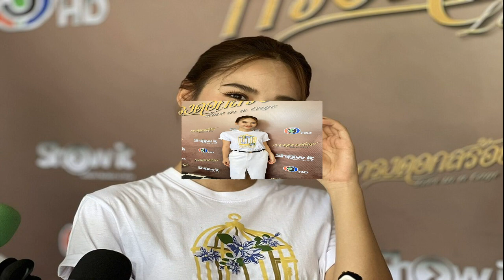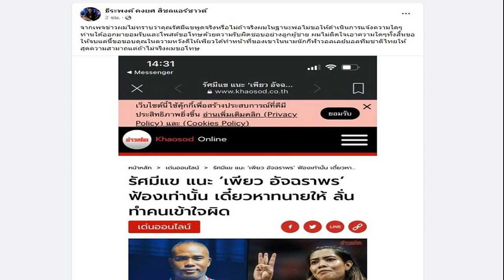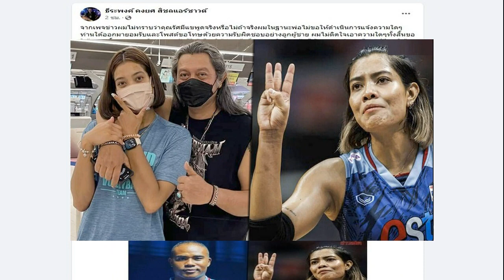ญดา เล่านาทีแม่สั่งเสีย เครียดหนัก ผ่าตัดเนื้องอกหวั่นเป็นมะเร็ง สุดโล่ง มูพิฆเนศจนหาย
หลังการผ่าตัดเนื้องอกที่มดลูกของคุณแม่ผ่านพ้นไปได้ด้วยดี ทำเอานางเอกสาว “ญดา นริลญา กุลมงคลเพชร” โล่งใจเป็นอย่างมาก ซึ่งก่อนหน้านี้เธอเครียดหนัก แอบร้องไห้ เพราะหมอสันนิษฐานว่าอาจเกิดเป็นมะเร็งได้
โดย “ญดา” ได้เปิดใจหลังมาร่วมบวงสรวงละคร “กรงดอกสร้อย” ที่ช่อง3 หนองแขม เผยถึงอาการคุณแม่หลังผ่าตัดเนื้องอกในมดลูก อยู่ในช่วงฟื้นฟูร่างกาย กลับมาปกติ โดยก่อนหน้านี้เธอยอมรับว่าเครียดหนัก และได้ไปมูองค์พระพิฆเนศ จนคุณแม่หายดี
ก่อนหน้านี้คุณแม่ป่วย? “ใช่ค่ะ ก่อนหน้านี้คุณแม่ป่วยหนักเลยค่ะ เพราะเจอเนื้องอกที่มดลูก มันขนาดใหญ่มาก คุณหมอเขาก็เป็นห่วง เพราะเขาเชี่ยวชาญด้านโรคมะเร็ง เขาก็สันนิษฐานว่า 70 เปอร์เซ็นต์น่าจะเป็นมะเร็งแน่ๆ ตอนนั้นเราก็รีบให้คุณแม่เข้ารับการรักษาอย่างทันทีเลย ตรวจเจอปุ๊บอีก 3 วันนัดผ่าเลย หนูก็มูสุดๆ ค่ะ คือหนูนับถือองค์พระพิฆเนศ หนูก็ไปหาอาจารย์เชียงที่ท่านเคารพนับถือพระพิฆเนศมากๆ แล้วก็ไปขอพระพิฆเนศเลยค่ะ ว่าขอให้โรคร้ายนี้กลายเป็นโรคปกติ อย่าได้เป็นโรคร้ายแรง พอหลังจากวันนั้นที่ผ่าเสร็จก็รอผล ผลออกมาว่าแม่ไม่ได้เป็นมะเร็งค่ะ เซอร์ไพรส์มาก หนูดีใจมากค่ะ
ต้องกลับไปแก้บนยังไงบ้าง?
“ไม่ได้บนเลยค่ะ ขออย่างเดียว ก็ยิ่งตอกย้ำความศรัทธาไปอีกค่ะ”

แล้วอาการคุณแม่เป็นอย่างไรบ้าง?
“แข็งแรงมากค่ะ กินได้อิ่มหมีพีมัน (หัวเราะ)
ความรู้สึกตอนคุณแม่ไม่สบายมันกังวลแค่ไหน?
“กังวลมากค่ะ คุณแม่เป็นคุณแม่เลี้ยงเดี่ยว ทำให้เราสนิทกันมาก อยู่กันมาสองคนตลอด สู้ชีวิตกันมาสองคน พอเราได้รู้ข่าวนั้นก็ใจเสียค่ะ แต่ตัวหนูกับคุณแม่ชอบปฏิบัติธรรม ก็เลยทำใจได้ในระดับหนึ่ง แต่คุณแม่กังวลหนักกว่ามาก ปกติคุณแม่เป็นคนร่าเริง ชอบคุยเล่น คุยตลก แต่พอหลังทราบข่าวเขาก็เงียบลง แล้วก็กินข้าวน้อยลง เริ่มสั่งเสียเพราะแนวโน้มในตอนแรกมันไปในทิศทางที่แย่มากๆ เขาเริ่มบอกเริ่มสอน ว่าจัดการเรื่องนั้นเรื่องนี้ยังไง ตอนนั้นเราก็ใจเสีย ให้กำลังใจเขาสุดๆ ว่าไม่เป็นไรหรอก แต่ก็กลายเป็นว่าไม่มีอะไรค่ะ ตอนนี้หายเป็นปกติแล้ว
มีแอบร้องไห้ไหม?
“แอบร้องค่ะ ถ้ายิ่งเราเศร้าคุณแม่ก็จะยิ่งไปใหญ่เลย แต่โชคดีช่วงที่คุณแม่เข้าโรงพยาบาล หนูไม่มีถ่ายละคร เลยได้ไปดูแลเต็มที่ แต่ก็จะมีวันที่เราไปถ่ายละคร พี่ๆ ในกองเขาก็ไปช่วยเฝ้าคุณแม่แทน เพราะหนูไม่มีญาติอยู่ในกรุงเทพฯ
ตอนนี้ต้องดูแลคุณแม่มากขึ้นไหม?
“มีค่ะ ห่วงเรื่องการควบคุมอาหาร ต้องคุมน้ำหนัก ระวังเรื่องการกิน ของทอดของมันต้องลดลง แต่คุณแม่เอ็นจอยอีทติ้งมาก เราก็ไม่อยากห้ามเยอะ (ตัดแค่ส่วนเนื้องอกหรือทั้งหมด?) ตัดมดลูกออกไปหมดเลยค่ะ เพราะมันเป็นเนื้องอกที่มดลูก ติดกับปีกมดลูกซ้ายขวา รังไข่ไปหมดเลย ตอนคุณแม่เอาให้ดูคือมันเป็นแบบมิกกี้เมาส์เลยค่ะ ใหญ่มาก เราก็ต้องดูแล หาอาหารเสริมให้คุณแม่ทานมากขึ้น
กระทบกับการใช้ชีวิตประจำวันไหม?
“มากค่ะ ตอนช่วงก่อนที่จะผ่าคุณแม่มีอาการปวดท้องมาระยะหนึ่งแล้ว แล้วเขาอดทนค่ะ ไม่บอกลูก กินยาตามอาการ ทีนี้มันปวดหนักมาก ร้าวไปถึงข้างหลัง ไปถึงขา กินยาก็ไม่หายแล้ว เลยรีบไปหาหมอ แล้วก็ผ่าตัดด่วน”

หลังผ่าตัดกลับมาเหมือนเดิมร้อยเปอร์เซ็นต์ไหม?
“ไม่ร้อยเปอร์เซ็นต์ค่ะ ต้องฟื้นฟูอยู่ เพราะแผลผ่าตัดมันขนาดใหญ่มาก เป็นการผ่าเปิดหน้าท้อง ต้องใช้เวลาในการสมานแผล ก็พักฟื้นนานค่ะ”

เราให้กำลังใจกันยังไง มีกันอยู่สองคน?
“ก็ให้กำลังใจกันตลอดค่ะ ไม่ว่าแม่จะป่วยหรือไม่ป่วย หนูกับแม่ให้กำลังใจกันอยู่แล้วในทุกเรื่อง อย่างที่บอกว่าเราสองคนสู้กันมาเยอะมาก คุณแม่ซัพพอร์ตดันหลังหนูสุดๆ เวลามากองแม่ก็มาด้วย ช่วงหลังผ่าตัด ก็ต้องให้พี่ที่รู้จักกันมาช่วยดูแลแทนคุณแม่ เพราะคุณแม่ดูไม่ไหว แต่วันนี้ก็มาด้วย